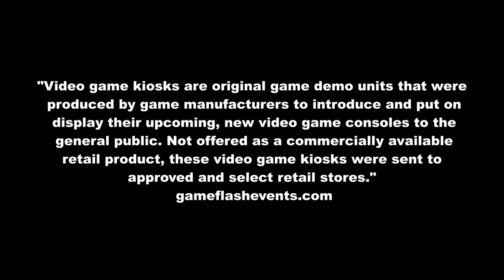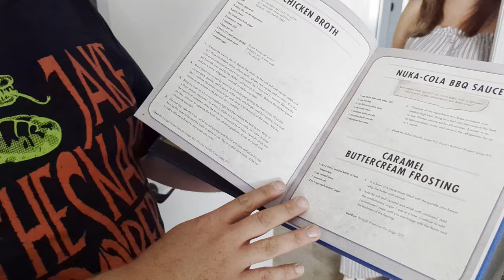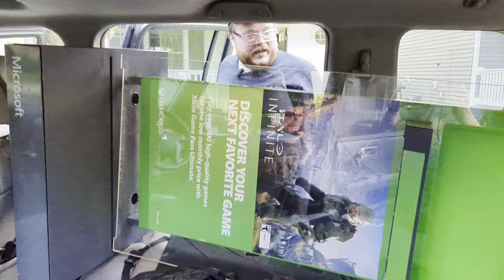I FINALLY got a XBOX Kiosk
eBay and a YouTube thing. ~Chevy4x4Man93~ :*¨¨*:•.LiVe•:*¨¨*:•.LaUGh.•:*¨¨*:•.LoVe.•:*¨¨*

Videos Used

Music Used

Sextile - Purple
Ruby Ridge (Every Knee Shall Bow)